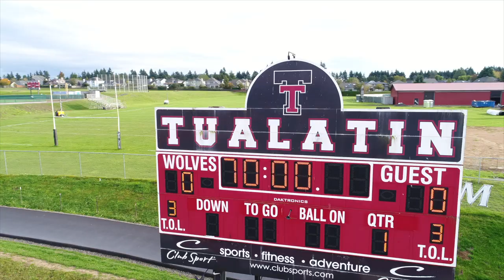Tualatin Football 2019: Tualatin vs. West Linn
Timberwolves battle West Linn in a marquee matchup on October 18, 2019.